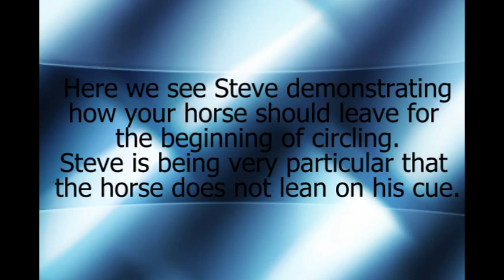Steve Halfpenny demonstrating the circling game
This is a short intro clip from Steve Halfpennys new online club. If you like this checkout his club for more clips and great information.